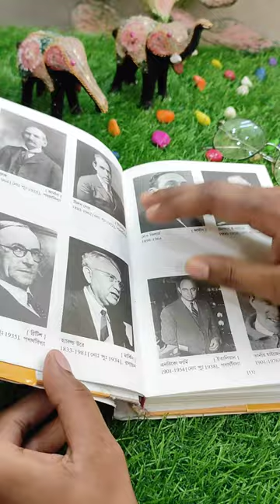Biswasghatak | নারায়ণ সান্যালের "বিশ্বাসঘাতক" 📖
Biswasghatak by Narayan Sanyal
নারায়ণ সান্যালের সেই জনপ্রিয় বই
বিশ্বাসঘাতক
biswasghatak book review
নারায়ণ সান্যাল
biswasghatak book
biswasghatak book review
বিশ্বাসঘাতক বই
narayan sanyal biswasghatak
narayan sanyal best books
narayan sanyal books
manhattan project
manhattan project footage
manhattan project explained
atom bomb oppenheimer
এটম বোমা কে আবিষ্কার করেন
এটমবোম
এটম বোমা
পরমাণু বোমা
oppenheimer
oppenheimer trailer
oppenheimer explained
oppenheimer bhagavad gita scene
oppenheimer bomb scene
oppenheimer bhagavad gita
oppenheimer কে ছিলেন
oppenheimer কি
oppenheimer কে
ওপেনহাইমার কে
ওপেনহাইমার কে ছিলেন
ওপেনহাইমার গীতার শ্লোক
ওপেনহাইমার ছবি
oppenheimer j robert
oppenheimer movie reviews
oppenheimer movie scene
oppenheimer movie i am become death
oppenheimer movie i am become death scene
oppenheimer movie i have become death scene
oppenheimer movie i become death
oppenheimer movie i've become death
oppenheimer movie i have become death
oppenheimer movie ke bare mein
oppenheimer movie the bomb
oppenheimer the movie
oppenheimer the movie review
oppenheimer the movie explained
ওপেনহাইমার মুভি বাংলা
ওপেনহাইমার মুভি রিভিউ